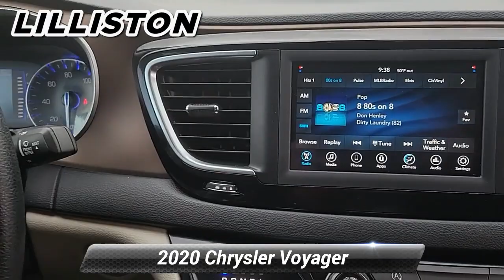Used 2020 Chrysler Voyager LXI, Millville, NJ 62435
1501 N Second St Rt 47

Ask about our specials!Delivers 28 Highway MPG and 19 City MPG! This Chrysler Voyager boasts a Regular Unleaded V-6 3.6 L/220 engine powering this Automatic transmission. TRANSMISSION: 9-SPEED 948TE AUTOMATIC (STD), QUICK ORDER PACKAGE 27K -inc: Engine: 3.6L V6 24V VVT UPG I w/ESS, Transmission: 9-Speed 948TE Automatic, POWER LIFTGATE.* This Chrysler Voyager Features the Following Options *INFLATABLE SPARE TIRE KIT -inc: 17"Inflatable Spare Tire, Portable Air Compressor w/o Sealant, ENGINE: 3.6L V6 24V VVT UPG I W/ESS (STD), BLACK SEATS, BILLET SILVER METALLIC CLEARCOAT, ALLOY/BLACK, ULTRATEC LEATHERETTE BUCKET SEATS, Wheels: 17"x 7"Aluminum, Variable Intermittent Wipers, Valet Function, Ultratec Leatherette Bucket Seats, Trip Computer.* Stop By Today *Stop by Lilliston Chrysler Dodge Jeep located at 1501 N 2nd St, Millville, NJ 08332 for a quick visit and a great vehicle!

[RLVID:4126:ad04e1a7660a286e:2dac7efc40aeac6a:1]